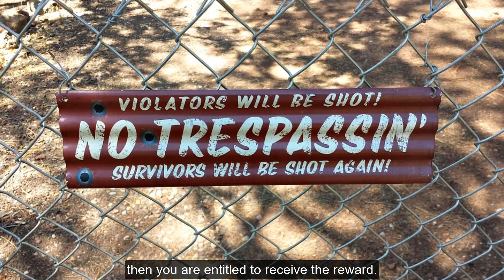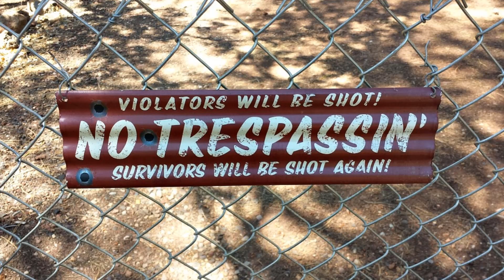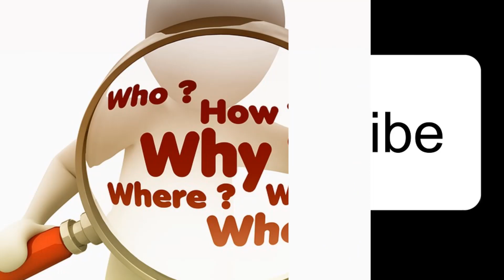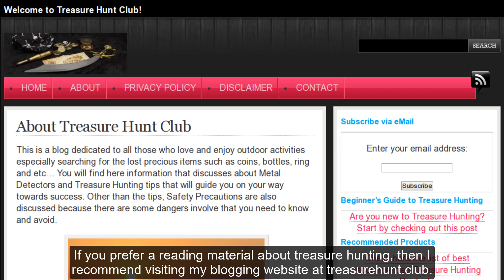Finding Treasures by Chance – Philippine Treasure Hunting Law Part 2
In the Philippines, what happens if someone manages to uncover a certain hidden treasure inside another person's own property, who among them has the right to own the treasure?

The answer is covered on this video.